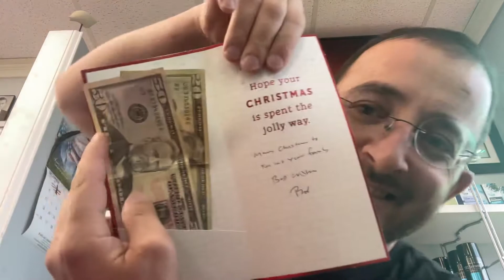Amerika'da ikinci yılbaşı hediyem￼￼